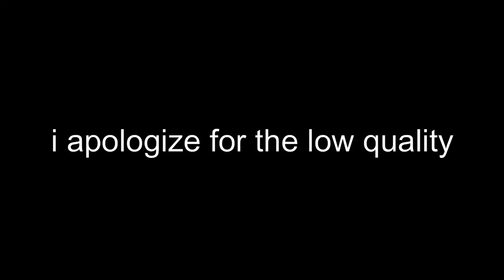Street Fighter 6 combos be like...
Prob not gonna play Juri, but damn this is cool